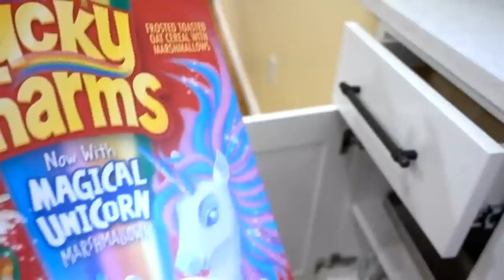The Kids Were so SURPRISED! mp4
The Kids Were so SURPRISED!